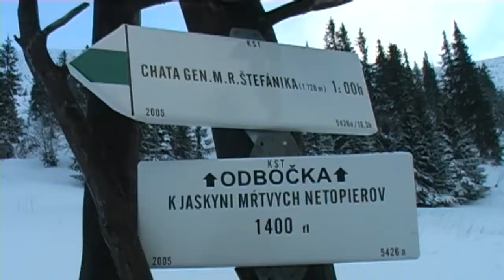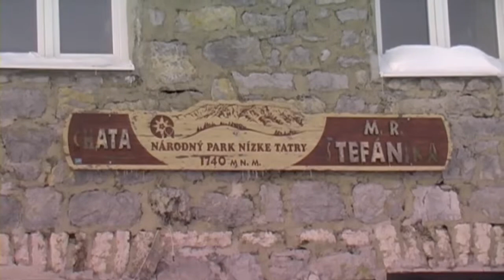Vystup na Dumbier